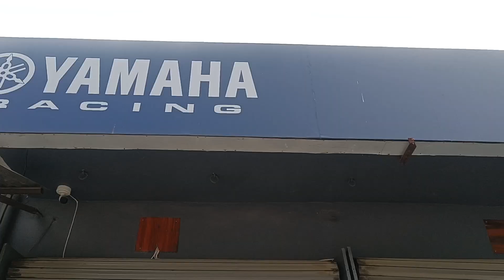FINALLY TAKING DELIVERY MY DREAM BIKE// YAMAHA R15 V4 RED EDITION 😱